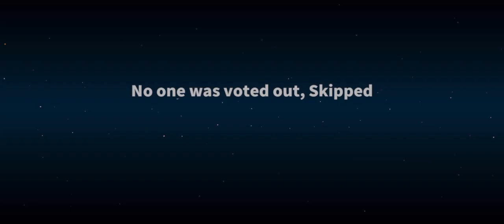Sheriff killed impostor 😩😱 SUPER SUS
Hello guys